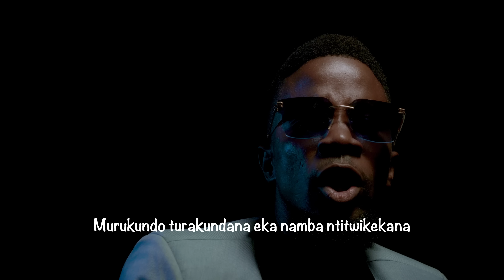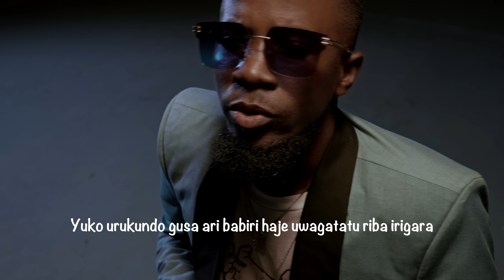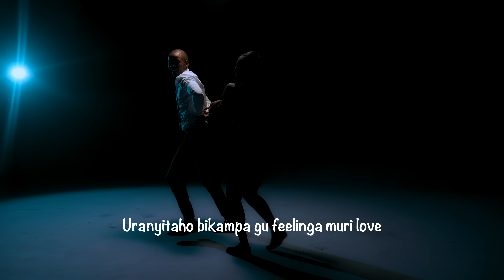Mb Data - Nkirigita [Visualizer]